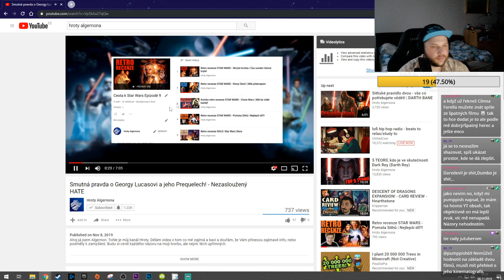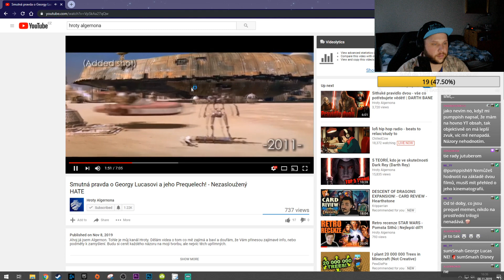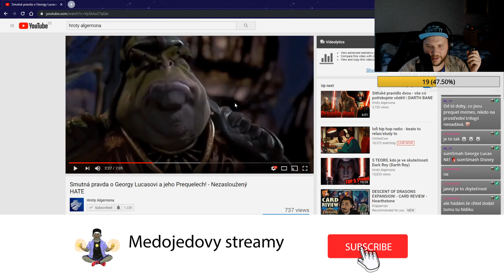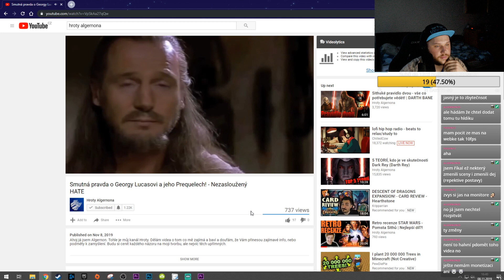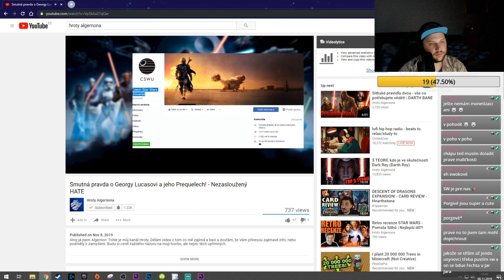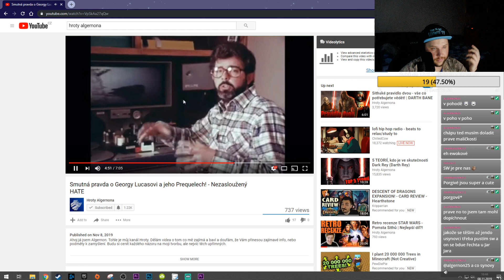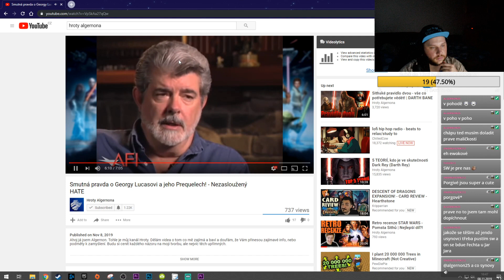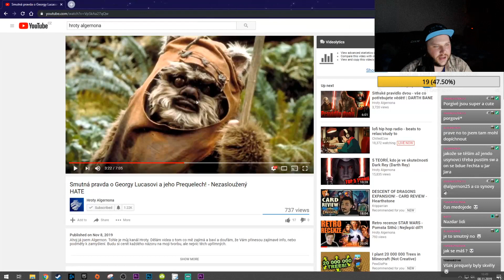Smutná pravda o Georgi Lucasovi! - To není úplná pravda! | Kritika Kontentu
Streamuje každý Pondělí, Středu a Pátek 14:00-17:00